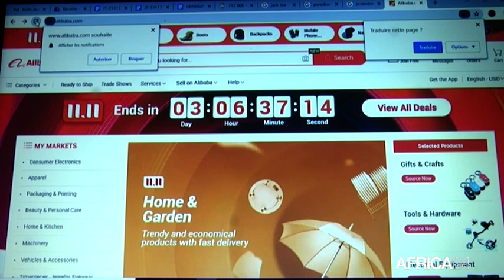AFRIQUE, JACK MA RENCONTRE LES ENTREPRENEURS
Economie, L'Afrique s'inspire de l'expérience d'alibaba.com